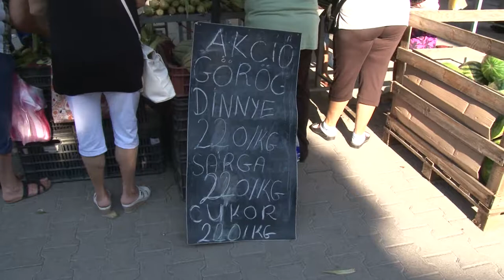Egekben a zöldség ára 20190724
Van olyan szezonális zöldség, ami másfélszer drágább most a piacokon, mint egy évvel korábban. Kivétel nélkül minden gyümölcs és zöldség sokkal többe kerül, mint tavaly. Az eladók szerint a háttérben az idei év kifejezetten kedvezőtlen időjárása áll.